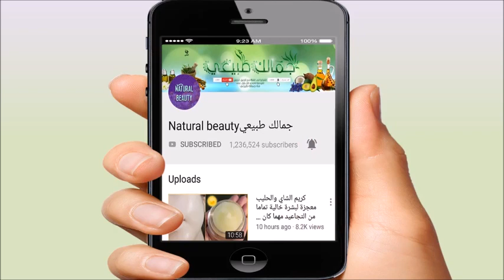عمرها 60 عاما وتبدو فى العشرينات.السر فى لبان الذكر الخارق,وداعا للتجاعيد وجميع مشاكل البشرة,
🌼إنا فتحنا لك فتحا مبينا🌼
وصفة لبان الدكر لبشره نضره  لا تكبر مشدوده تعمل هذه الوصفه علي القضاء علي التجاعيد
 نهائيا وتمنع ظهورها تحمي البشره من الشيخوخه وتجعل البشره بيضاء نضره مشرقه كالقمر تزيل البقع و التصبغات والكلف والهالات السوداء كما توحد لون البشره
يحتوي اللبان الذكر على العديد من الفوائد ومنها:[٢] يعتبر اللبان مطهّراً عامّاً لأعضاء الجسم الداخلية والخارجيّة، وهو مقوٍّ لجهاز المناعة، كذلك فهو معقّم للحروق ويسرع التئام الجروح. مهدّئ طبيعي للأعصاب؛ فهو يعالج حالات القلق والتوتر والإجهاد العصبي، ويفتح ممرّات التنفّس، ويساعد على الاسترخاء العام. يحتوي على نسبة عالية من مادة الكورتيزون ممّا يجعله مضاداً فعّالاً لشتى أنواع الالتهابات دون أن يحدث آثاراً جانبيّة كالكورتيزون الصناعي الّذي يتسبّب بآثار خطيرة على الصحة؛ كقصور الكبد، والكلى، وزيادة الوزن، ومشاكل في البشرة، والدهون، وهشاشة العظام. مقوٍّ للقلب ومنشّط للدماغ، ويزيد قوّة الذاكرة ونسبة الذكاء. معالج طبيعي للقصور الكلوي. منشّط للجسم، ويمنع الشعور بالضعف العام والإرهاق المزمن؛ فهو يقوّي الجهاز العصبي والتنفّسي والهضمي والبولي. يطرد البلغم، ويعالج السعال وشتّى أمراض الصدر وأوجاعه، ويعالج صعوبة التنفس. منشّط ومطهّر للرحم وللجهاز التناسلي، ويزيد إفراز هرمون الأستروجين الأنثوي؛ فهو يمنع تكوّن الأكياس والألياف داخل الرحم ويقلّل فرص حدوث أورامها، كذلك فهو ينظّم الدورة الشهريّة لدى النساء. طارد للغازات وانتفاخات البطن. يمنع حدوث التسوّس في الأسنان ويقوّي اللثة، ويطهّر الفم واللسان من الميكروبات والبكتيريا. يمنع الإحساس بالغثيان ويعالج القيء. يساعد على إنقاص الوزن الناتج عن احتباس السوائل الزائدة في الجسم، وله قدرة على التخلّص من الدهون بمرارته. مدر طبيعي للبول. مفيد لعلاج الأرق، وقلة النوم. يعالج مرض السكري؛ حيث إنّه يعمل على تخفيض نسبة السكر في الدم من خلال مضغه أو شربه. يحمي الجلد من ظهور أعراض الشيخوخة وعلامات التقدّم في السن؛ حيث إنّه يعتبر منشّطاً للجهاز الخلوي الّذي يعمل على تجديد الخلايا باستمرار، فهو يزيل التجاعيد والهالات السوداء وتصبّغات الجلد، ويعالج ترهّله الناتج عن فقدان الوزن.
The Content is not intended to be a substitute for professional medical advice, diagnosis, or treatment. Always seek the advice of your physician or other qualified health provider with any questions you may have regarding a medical condition. Never disregard professional medical advice or delay in seeking it because of something you have seen on this channel.
خلصي من الحفر والبقع وشدي بشرتك بخلطة لبان الذكر السحرية للتجاعيد القديمه ويمنع ظهورها هي خلطة  لبان الذكر  او علك المر او الكندر لبشرة ورديه منورة كالقمر بدون تجاعيد سر من اسرار اكبر مراكز التجميل مسحة من هذا الكريم العجيب ستجعلك أصغر 20 سنة،شد البشرة وملئ الخطوط شد الجلد المترهل. •ملأ التجاعيد والخطوط التعبيريه. • يساعد على مرونة البشره. • اعطاء نظاره وصفاء للبشره. • يعالج التشققات والخطوط لانه يساعد على زيادة سرعة تجديد الخلايا. • يحمي البشره من الشيخوخه. • يعالج الهالات السوداء والتجاعيد تحت العين. • يعالج آثار الجروح والبقع البنيه الي بالجلد. • يعالج الدوالي والعروق الزرقاء. • يفتح البشره بشكل ملحوظ لٲنه يعتبر كولاجين طبيعي ويعتبر كرتزون طبيعي . • يملأ حفر الوجه. • يساعد على زوال حبوب الشباب • لكل مشاكل البشره. فوائده الي مالها حصر هو ماسك لبان الذكر لتجاعيد وحل جميع مشاكل البشره هو اللبان المر) كولاجين طبيعي يخفي التجاعيد  اصنعي بنفسك خلطة حصي اللبان (لبان الدكر) لبشرة أصغر 10سنوات بدون تجاعيد بدون بقع مع تبييض رهيب
اللبان الذكر له 11 فائدة طبية مختلفة تعرف على الفوائد و طريقة عمل مشروبه.فوائد اللبان الذكر ويكيبيديا فوائد اللبان الذكر ومضاره فوائد لبان الذكر وطريقة استخدامه فوائد لبان الذكر واستخداماته فوائد لبان الذكر وزيت السمسم فوائد لبان الذكر ومضاره فوائد و اضرار لبان الذكر من فوائد اللبان الذكر من فوائد لبان الذكر تقرير عن فوائد لبان الذكر.كريم طبيعي يوضع كل ليلة وتمتعي بوجه مشرق منور كالشمعة الكل يسأل عنه اول وصفة في تاريخ اليوتوب لتبييض البشرة للأبد مهما كانت شدة الاسمرار بها اقوى وصفة تبييض للوجه.اقوى وصفة تبييض الوجه هائلة جداً من اسرار بياضي في المناسبات والافراح تفتيح البشرة 4 الى 5 درجات.والله بشرتك ستشع بياضاً بعد 30 دقيقة من وضع وصفة تبييض الوجه و تفتيح لون البشرة !!لن تصدقي النتيجة. تخلصي من الحفر والبقع وشدي بشرتك أبرز فوائد لبان الذكر للبشرة | أجمل فوائد اللبان الدكر | اللبان المر لعلاج الأمراض | اللبان المر منقوع لبان الدكر لبشره اصغر بعشر سنوات الكولاجين الطبيعي للشباب الدائم خاصه للبنات  كريم لبان الدكر لبشره اصغر بعشر سنوات تبيض وازاله الكلف من اول استخدام